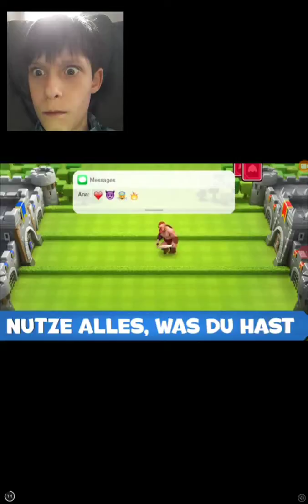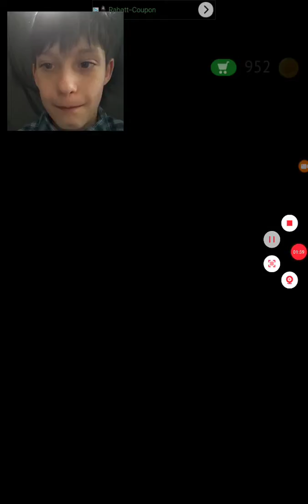Playing flip the gun